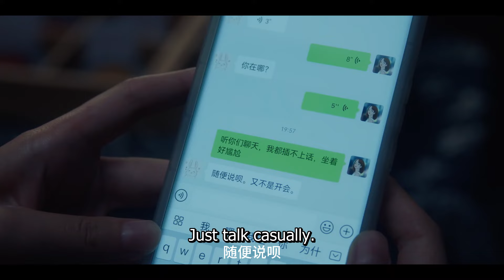He wants to kiss her, and she knows it clearly💓 | Love Me, Love My Voice | 很想很想你